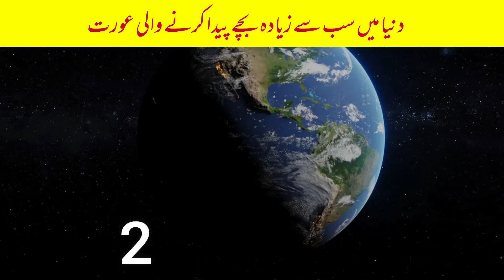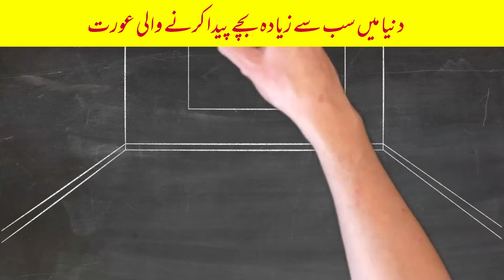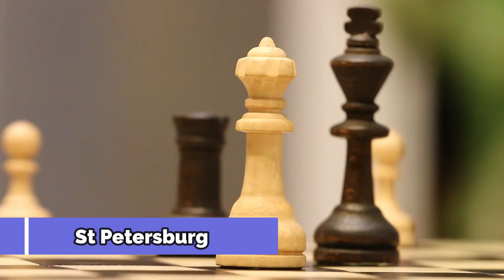23 Interesting Facts About Russia | Russ K Mutaliq 23 Herat Angez Haqaiq | SA Official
23 Interesting Facts About Russia | Russ K Mutaliq 23 Herat Angez Haqaiq | SA Official